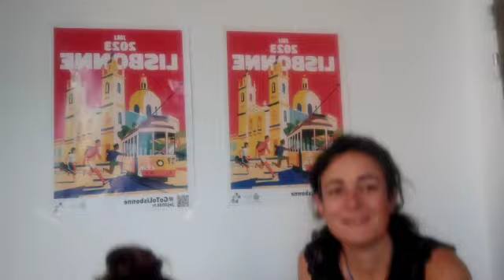Les sarthois partent aux JMJ à Lisbonne - Diocèse du Mans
Voici une première vidéo pour vous donner des nouvelles de la préparation des JMJ 2023 dans le diocèse du Mans.
"Lèvons-nous" et préparons-nous à partir sur les pas de St Ignace de Loyola, de Marie et aller à la rencontre des jeunes du monde.